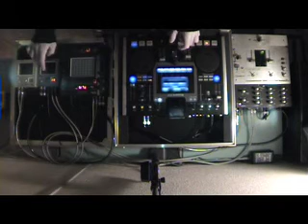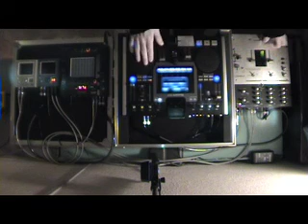Defective processing : Sonic journal 05 (by Smith)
Phonocrafting & noise manufacturing session for Zn'shñ manipulating personal sound sources. Performed by Franck Smith. IF POSSIBLE USE HEADPHONES OR CONNECT YOUR COMPUTER TO A QUITE DECENT SOUND-SYSTEM.

Invented and defined by Franck Smith, the term Zn'shñ signifies: the gleam of dark colours. Deliberately antithetic and intentionally enigmatic, Zn'shñ is enthused by Butoh iconography, Japanese Gagaku aesthetic and Tibetan rituals codification.

Operating both as a solo project and as a dual electronic unit (w/ Elvire Bastendorff), Zn'shñ deepens some of Smith's most specific and accurate work

Material in this video:
- Numark IDJ2
- Korg Kaoss Pad 3
- Korg mini-KP
- Korg Kaossilator
- Vestax PMC-05 Pro III